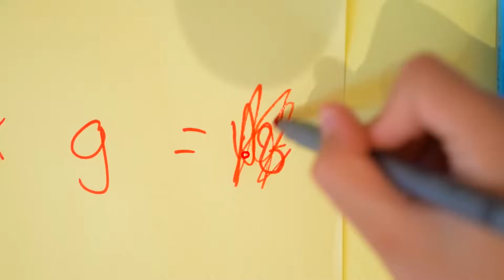Jason је почео да се држи здраве исхране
Алекс учи Џејсона да једе поврће
Jason на српском